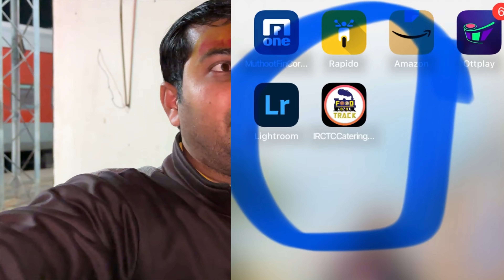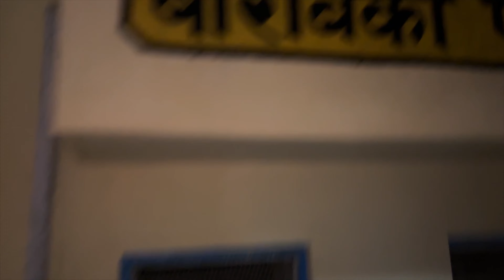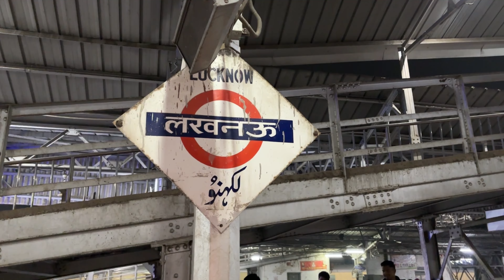BEST TRAIN AYODIYA TO DELHI 🏹🙏अयोध्या से दिल्ली जाने वालो को ख़ुस्कबरी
My Instagram id apke msg ke liye ji .?

5 दिन 4 रात जनरल कोच में सावधान 😡भूल कर भी कभी मत बैठना इस ट्रैन में !! Aronai Express

4 दिन 3 रात in Gneral Coach 😫 !! जिंदगी में किसी के साथ ऐसा न हो 💔 !! Vivek Express full journey

Kerala sampark kranti express !! Train में पैसों के लिए लोगो को चुम्बा दिया 💋हिजड़े को चढ़ा जोश !!

सावधान Waiting ticket walo ki koi ओकात Nhi || Mangala Lakshadweep Express

                                    Meri best dost meri jaan
                  ( ...1..)Canon D200
                         (...2...) Gopro hero 5...& 9.. 10 Black
( 3...) boya mic 🎤
(...4. ) Light D416. Led white
( 5...) Yellow Light D416.
( 6...) my parsnal phone...i phone 15
Mera Dost mere sath me
I m Rahul Gupta.
My parsnal Number.
9718 . baki meri Instagram par msg karo.
Thanx meri video dekhne ke liye. 🙏.